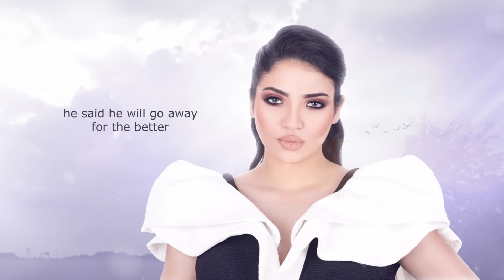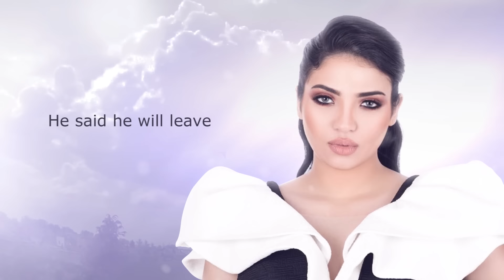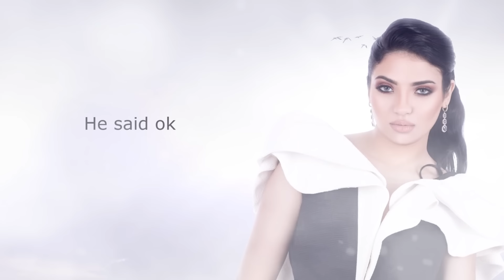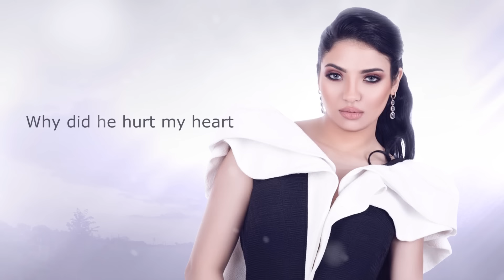Shereen Yehia - We Gat Menno ( Lyrics Video ) | 2018 | شيرين يحيى - وجت منه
وجت منه ... مش منى
وقال ح أبعد عشان أرتاح
وظلمنى ... مع أنى
ماكٌنتش حمل أى جراح
وشاف دمعى ... على خدى
ماقاليش حتى أى كلام
وقال ح أمشى ... وماندمشى
على العشرة ولا الأيام
اه ياخسارة ع اللى عملته ليه
يوجع قلبى ليه
اه يا خسارة ع الندل الجبان
اللى مالهوش أمان
اه يا خسارة ع الحٌب اللى كان
قالي ماشى أنا عايز أبعد
وأنتى حاولى تٌعذرينى
قلت ماشى مسكت نفسى
ل الدموع تكتر في عيني
اللى حايفيدنى ف غيابه
الله يقدرنى على غيابه
الله يصبرنى على عذابه

And, it came from him
Not from me, he said he will go away for the better, he treated me unfair even when I could not stand any wounds
He saw my tears on my cheek
He did not even say any words
He said he will leave and he does not regret the times we had
Oh what a loss
What I did for you
Why did he hurt my heart
Oh what a loss to the bastard the coward Who can not be trusted Oh what a loss What I did for you Why did he hurt my heart Oh what a loss to the bastard the coward Who can not be trusted Oh what a loss to the love that once was
He said ok I want to leave and try to excuse me I said okay and held myself together so the tears will not show in my eyes

▶ Lyrics: Tamer Hussein كلمات:  تامر حسين
▶ Composition: Mohamed Yehia الحان : محمد يحيى
▶ Music Arrangement: Tarek Abd El Gaber الموزع الموسيقى : طارق عبد الجابر

▶ Recording & Mix by : Ahmed Gouda - Al Resala
▶ Master by : Amir Mahrous
▶ Strings by : Hamada El Mogy
▶ Guitar by : Ahmed Hussein
▶ Bass Guitar by : Ahmed Ragab
▶ Drum by : Ahmed Ayadi
▶ Riq by : Hesham El Araby
▶ Flute by : Mohamed Moustafa
▶ Qanoun by : Amr El Sawaf